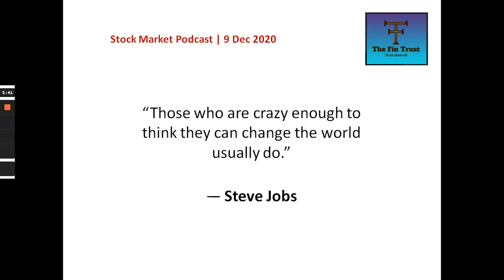Daily Stock market | Current Affairs | 9 DEC 2020